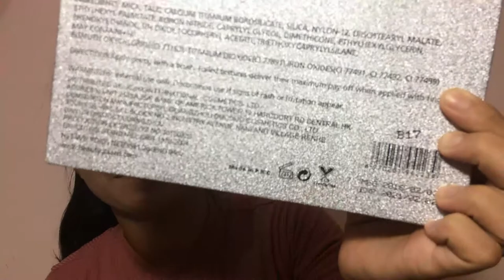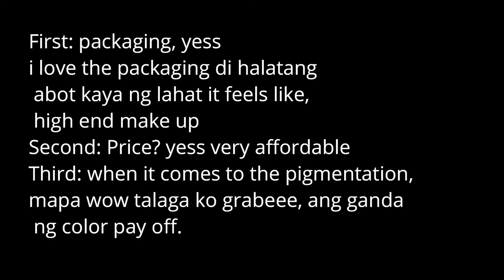IMPRESSED YOU REVIEW+ Cut Crease Tutorial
Heres the link of my shopee haul😀

Hi everyone☺️
Its my new video again here in youtube🌻

And the course that i took is MARINE TRANSPORTATION.

Camera used: iphone 5s (front cam)

If you dont like my videos, pls leave and watch other videos☺️

FAQS: Jane Mae Tazan
Age: 18

 *Im not a professional make up artist, im just a make up lover*